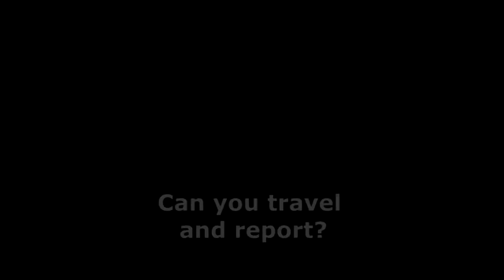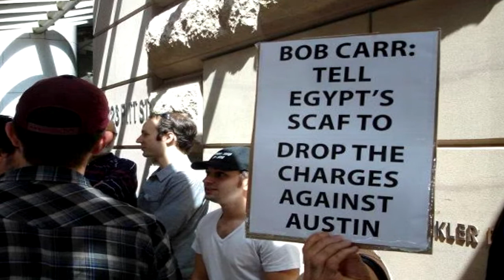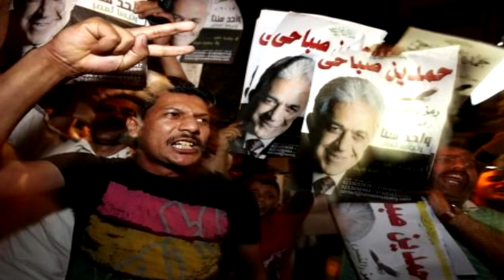Austin Mackell speaks from Egypt on his arrest and the elections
Austin Mackell, an Australian journalist based in Cairo who has reported on the Egyptian revolution, speaks about his arrest by the regime, and Egyptian politics around the elections. He spoke just prior to the run-off election, in which the Muslim Brotherhood claimed victory but the military council dissolved parliament in what activists are calling a coup.

He spoke to Green Left Weekly's Patrick Harrison. The written version of this interview can be read A shorter version of this interview features in the first Green Left Report show.

Thanks to Austin Mackell for the interview and footage. Blog Twitter: @austingmackell